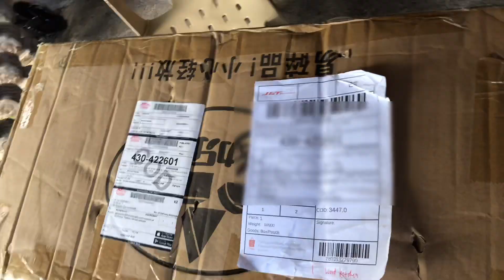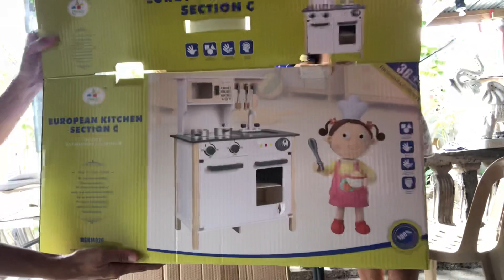WOODEN KITCHEN TOY | UNBOXING | HAPPY SI MANDY SA NEW TOY NYA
Dahil hindi makagala at bawal lumabas binilhan si mandy ng daddy nya ng wooden kitchen toy. Syempre ako umorder sya nagbayad haha.

What’s next? Hmmmm

More kalat, more ligpitin! Ayos lang basta happy ang bebe namen.